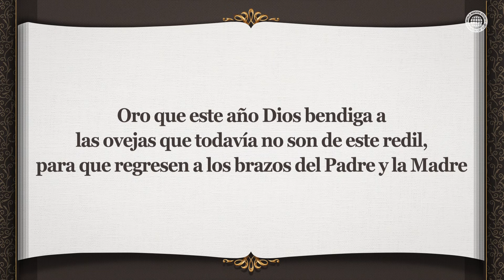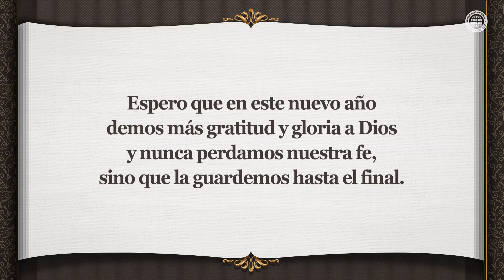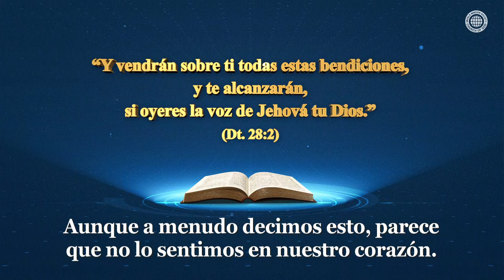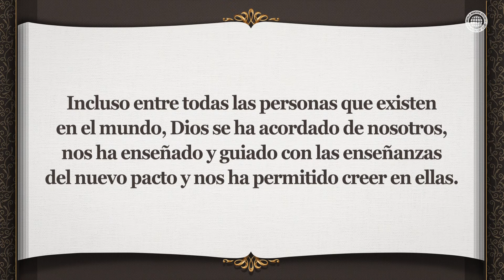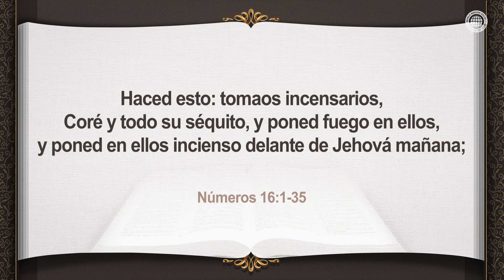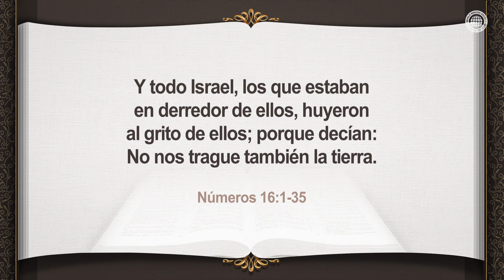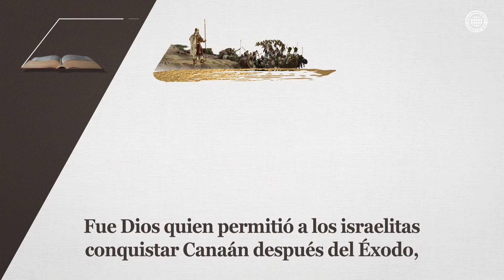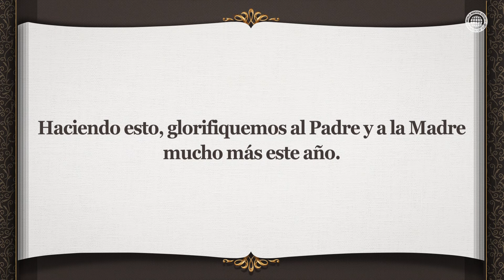Conozcamos a Dios | IDDSMM, Iglesia de Dios, Ahnsahnghong, Dios Madre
La Iglesia de Dios cree plenamente en la promesa de Dios y pone en práctica su palabra
Los que aprendan la lección del viaje de los israelitas en el desierto por cuarenta años y obedezcan a Dios con fe en su promesa, serán benditos en todo lo que hagan, y no serán borrados del libro de Dios.

En la época del Espíritu Santo, debemos conocer a Cristo Ahnsahnghong y a Dios Madre
Jehová Dios, que salvó a los israelitas de Egipto, y Jesús, que perdonó los pecados de la humanidad mediante su sangre preciosa derramada en la cruz, y Cristo Ahnsahnghong, que restauró la verdad en esta época, son el mismo Dios.

Deuteronomio 28:1
“Acontecerá que si oyeres atentamente la voz de Jehová tu Dios, para guardar y poner por obra todos sus mandamientos que yo te prescribo hoy, también Jehová tu Dios te exaltará sobre todas las naciones de la tierra.”